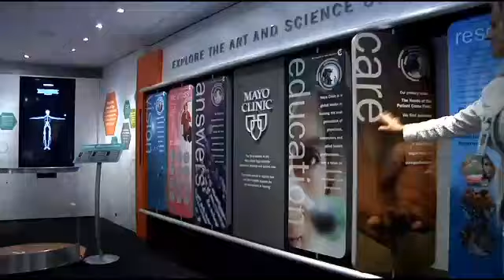Mayo Clinic Exhibit Rolls Into Bismarck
A piece of Mayo Clinic rolls into Bismarck. Mayo Clinic is celebrating 150 years by touring the United States and Canada with this interactive mobile exhibit.

The truck is filled with education, history and stories of patients who've received help at Mayo Clinic. The truck will travel 35-thousand miles during the 7 month trip across United States and Canada-making 45 stops.

(Alexander G. von Bormann / Mayo Clinic) "We wanted to bring this large truck and display to share with the people of Bismarck, North Dakota and colleges of St. Alexius the message of healing and serving humanity that we have celebrated and shared since our founding fathers, the Mayo brothers have put it into action, those words into action through the Mayo Clinic."

(Julie Skaret / St. Alexius Medical Center): "Working with Mayo clinic we are able to keep our patients here in Bismarck. They don't have to leave their families. They don't have to leave their children and their parents. They can stay right here in Bismarck. We can treat them."

Tomorrow the Mayo Exhibit will be on display in Grand Forks at Altru Hospital.

KXNews
By Sarah Heinrich, News Reporter